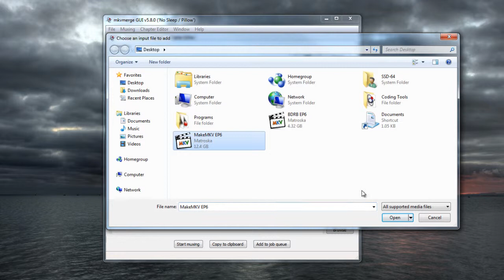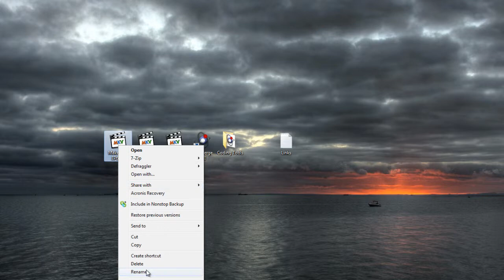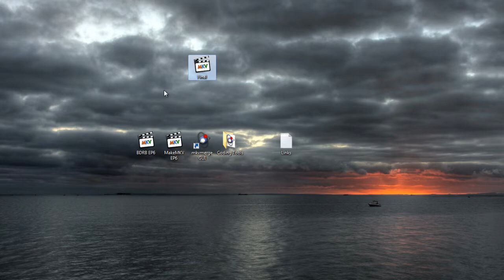Tutorial 3 of 3 - How to re-code a Blu-ray to MKV keeping the subtitles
The tutorial is meant to be used on unencrypted legally owned blu-ray disks. You must also be warned that the program MakeMKV uses built-in decryption tools that circumvent digital rights management technology. Such procedures currently occupy something of a legal gray area when used on encrypted blu-ray disks (including ones you legally own).  ByteFIX Computers is not responsible for people who use this information to circumvent the law. We do not support nor condone piracy in any manner. This information is being provided for use on "Unencrypted" blu-ray disks only. If you do not agree to the above terms, leave now and do not watch these tutorials.